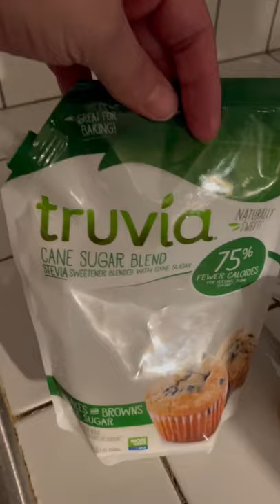Making a Cup of Coffee